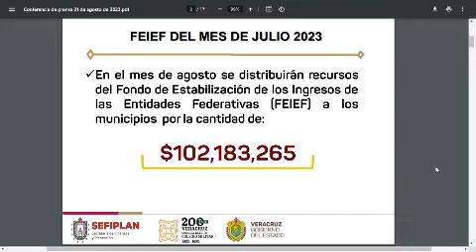Continúa Gobierno fortaleciendo las finanzas municipales mediante el Fondo de Estabilización